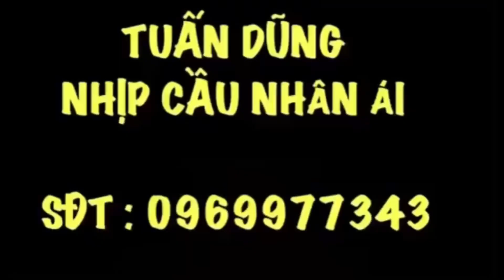P 99⚜CÔ NĂM THẢO NHẬN ĐIỂN VÔ VI ỨNG KHẨU THƠ PHÁP NGÀY LỄ ĐẢN SINH ĐỨC THẦY:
TuấnDũngNhịpCầuNhânÁi.CôNămThảo..